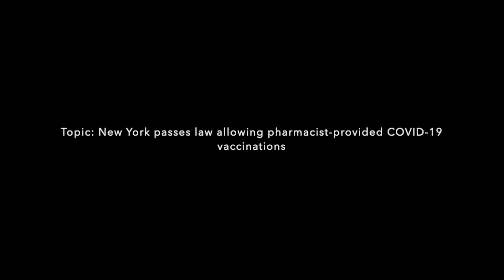Part 2: NACDS Discusses NY Law Allowing Pharmacy-Provided COVID-19 Vaccinations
In part 2 of our interview, Kathleen Jaeger, NACDS senior vice president of pharmacy care and patient advocacy, offers key insights on a recent NY law that allows pharmacists to administer a COVID-19 vaccine once it becomes available.